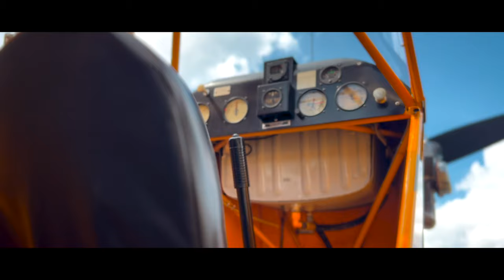1946 Piper Cub J3 Cruising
Experience the beauty of aviation with this stunning video of a Piper J3 Cub gliding through the skies over forests and landing on an airfield. This classic aircraft, known for its simplicity and versatility, has been a favorite among pilots for decades. Get a unique perspective on the flight as scenes are captured from the viewpoint of an FPV drone (@dsaerial ).